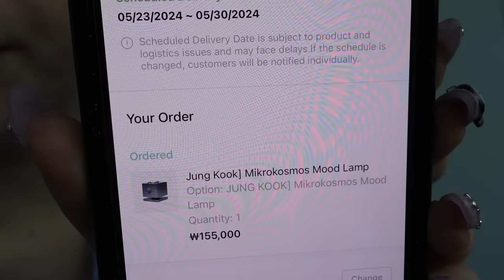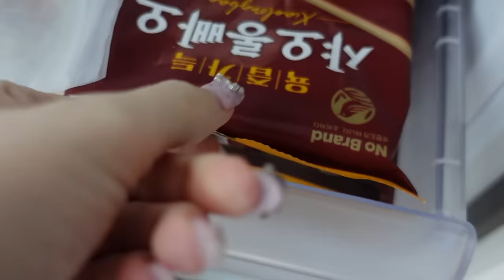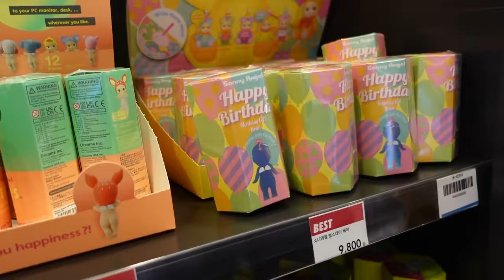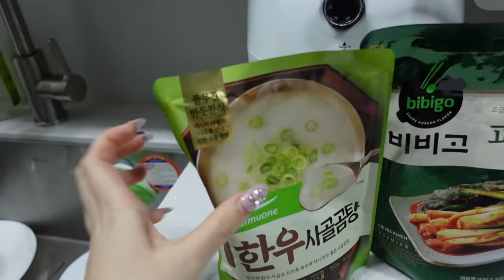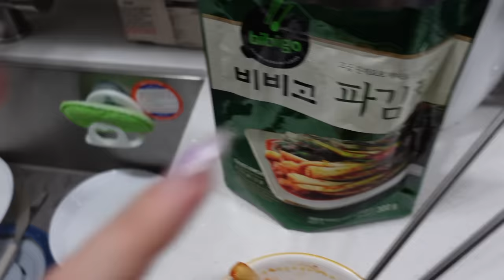UNBOXING DEL PRODOTTO PIÙ VIRALE DELLA COREA!! | Vlogmas #13